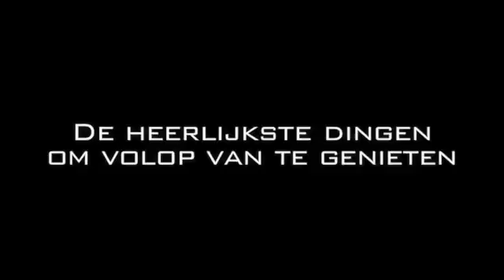Relatiegeschenken Uden Tobe Sales Uden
Tobe Sales Uden gevestigd in Uden is een uitstekende keuze wanneer u op zoek bent naar "Relatiegeschenken " of "Promotieartikelen". Voor meer informatie, bel 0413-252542, kom langs op, Velmolenweg 84, 5404LD Uden of bezoek bovenstaande website.